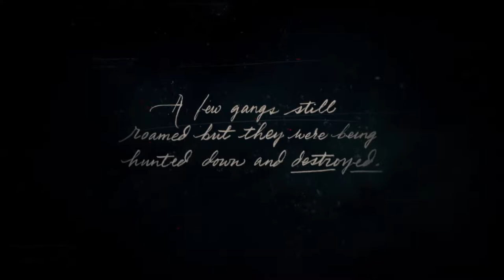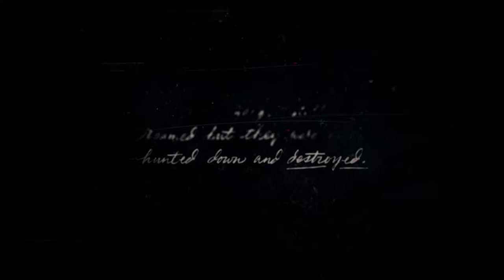Red Dead Redemption 2 (1 PART)